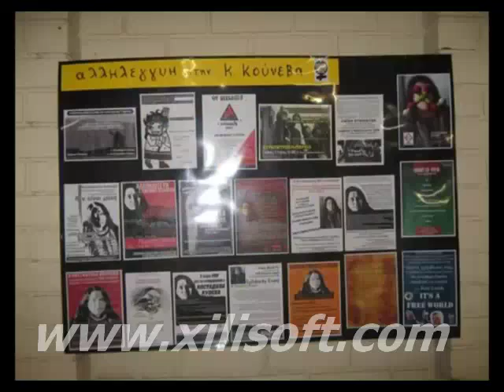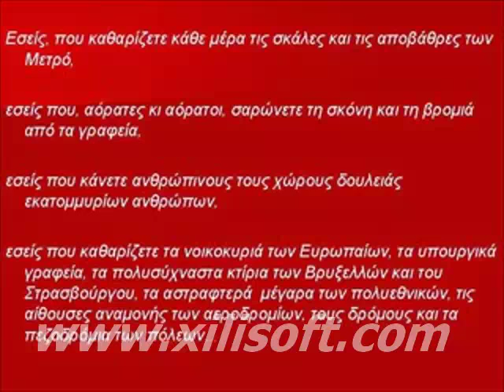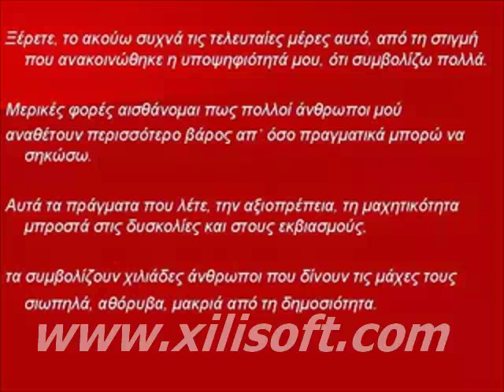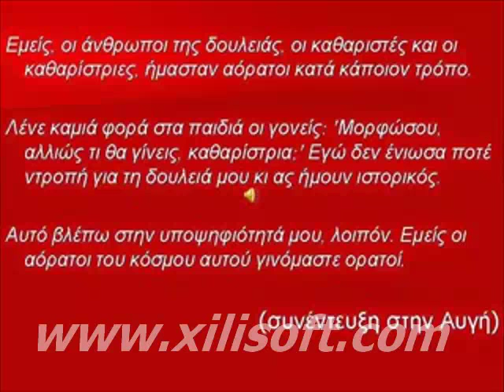Κωνσταντίνα Κούνεβα - Αφιέρωμα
Ένα βίντεο-αφιέρωμα στην Κωνσταντίνα Κούνεβα με αφορμή την υποψηφιότητά της για την Ευρωβουλή.